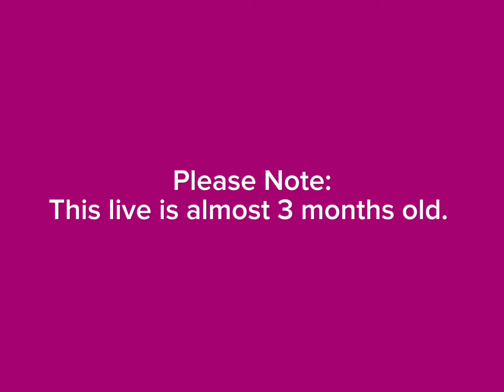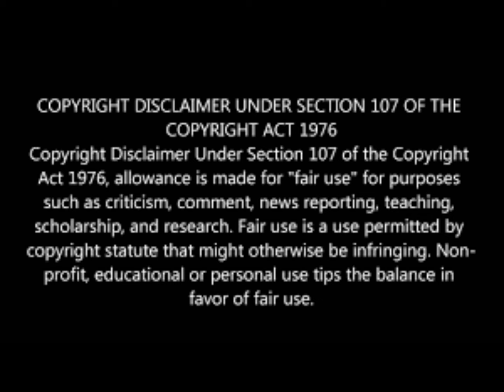Throwback: Cyan Boujee opens up about her relationship .